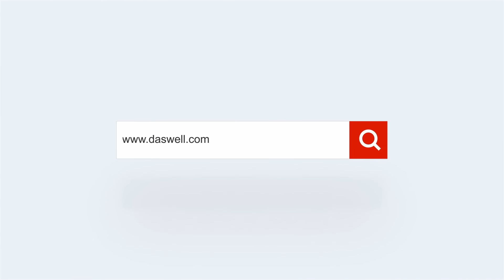Stone Crusher Machine | Stationary VS Mobile Crushing Plant: Which is Best Choice for Your Project?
🚧 Mobile Crushing Plant vs Stationary Crushing Plant – Which one suits your project needs? In this video, we compare the mobile crushing plant and stationary crushing plant, focusing on flexibility, cost, capacity, and the unique advantages of each.

🔍 What’s inside?

Mobile Crushing Plant offers excellent mobility, perfect for projects that require frequent site changes.

Stationary Crushing Plants provide higher capacity and stability, making them ideal for long-term, high-production projects.

Compare the pros and cons of each option to find the perfect fit for your construction, mining, or roadwork project.

💡 Why choose Daswell Group?

We provide both mobile crushing plants and stationary crushing plants, customized to meet the specific needs of your project.

Whether you need flexibility or high capacity, we have the right solution for you.

📞 Interested in getting started? Contact Daswell Group for professional consultation and top-quality crushing equipment worldwide!

🔧 Mobile Crushing Plant Advantages:

Easy to move between sites.
Low transportation costs by crushing materials on-site.
Fast setup with flexible configurations.
Compact design, saving space.

⚒️ Stationary Crushing Plant Advantages:

High production capacity with large crushers.
Long service life and low maintenance.
Continuous production for long-term projects.
More powerful with stable operations.

📍 Regardless of your project's size or location, Daswell has the right equipment for your needs.

Chapters:

00:00 – A Hot Topic: Stationary vs Mobile Crushing Plants
00:24 – What is a Crushing Plant?
00:45 –  Pros & Cons of Mobile Crushing Plant
01:36 –  Pros & Cons of Stationary Crushing Plant
02:25 –  How to Choose Between Mobile and Stationary Crushing Plants
03:07 –  Conclusion: Which Crushing Plant is Best for Your Project?
03:22 –  Call to Action: Subscribe & Contact Us for More Info